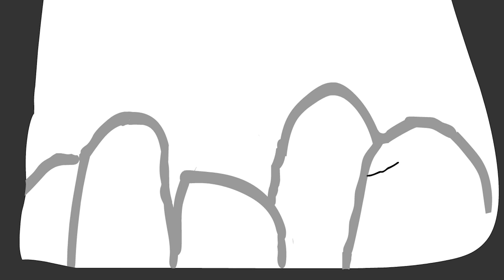Liam- henry (1) (1)